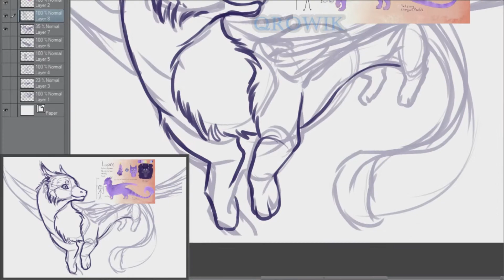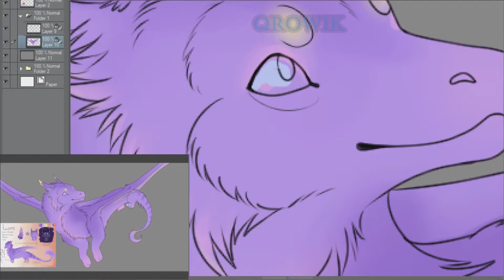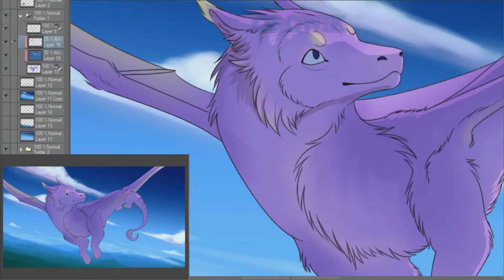[Speedpaint] Flying High Dragon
Song: The Dark Sorcerer
Artist: Whitesand